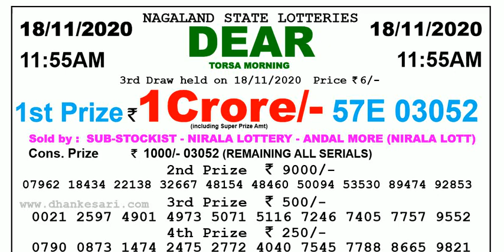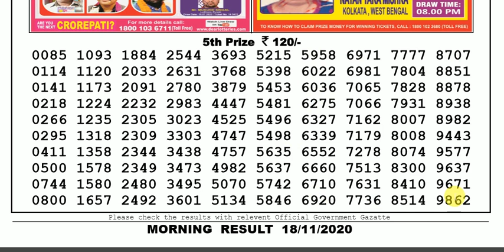Lottery Sambad Lottery Result 11.55am 18.11.20 Nagaland Lottery Live gdn